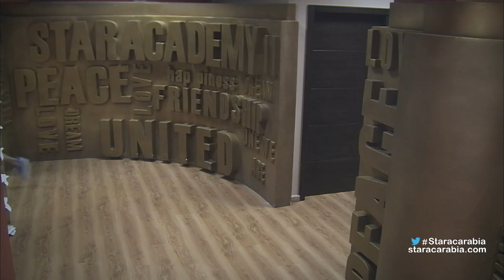سكينة شكاوي ونسيم رايسي متهمان بسرقة الطعام في الأكاديمية - ستار اكاديمي 11